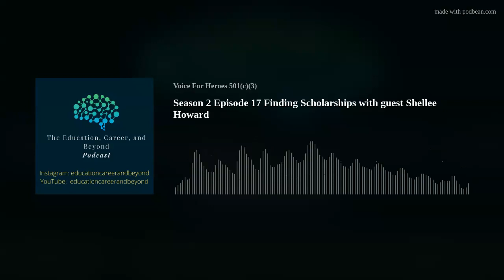Season 2 Episode 17 Finding Scholarships with guest Shellee Howard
Our guest is Shellee Howard In 2021 our College Ready students earned $10.7 MILLION dollars in scholarships.  We help students find the best fit colleges and graduate debt free!  We have student's all over the USA and we teach them how to have a "Stand Out" strategy.